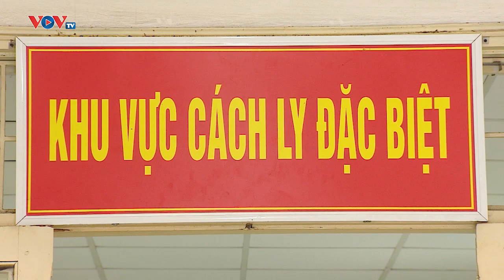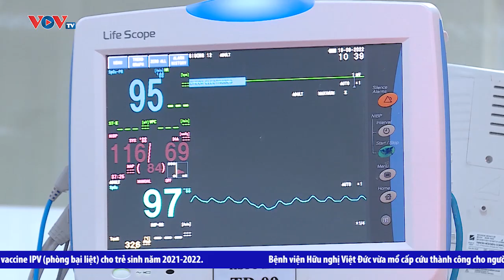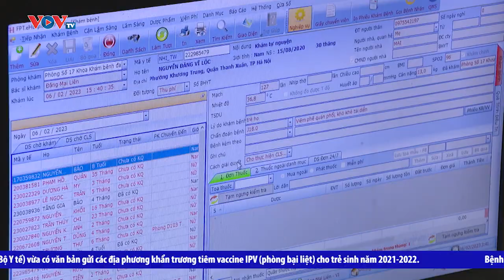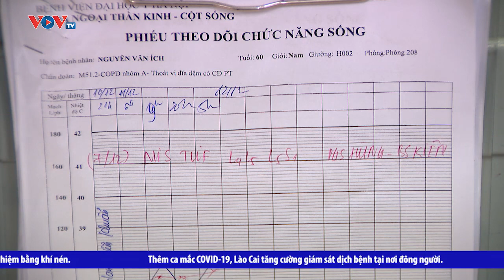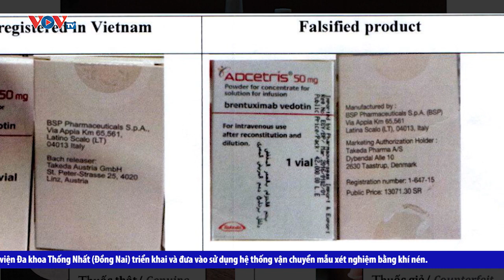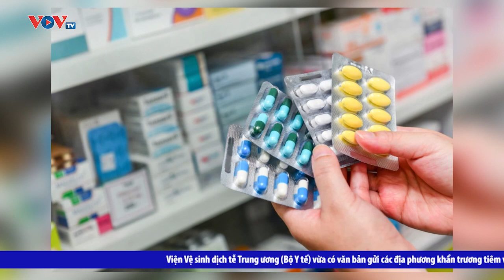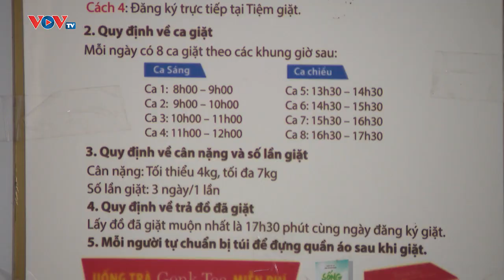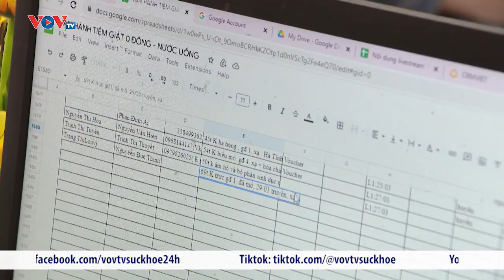Tin tức tổng hợp Sức khỏe 24h ngày 12/4/2023